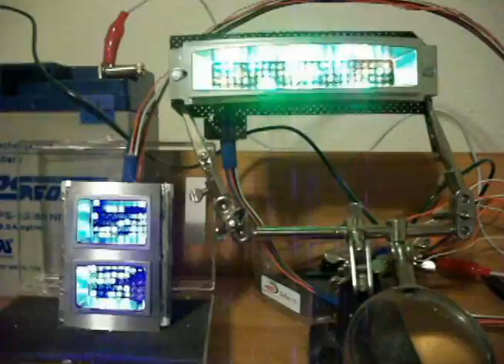Front and Rear Logic Display Demo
This is a 12 volt light display installed with resin FLD and RLD surrounds, using Senna FLD PCB's  and a scratch built RLD, using loose parts from Radio Shack. Also includes flat top LEDs and PIC FLasher from Carl's Electronics.